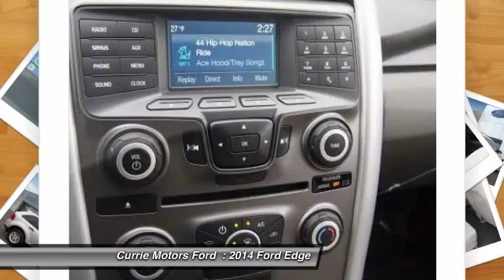2014 Ford Edge Frankfort, Chicago, Bolingbrook W2156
2014 Ford Edge SE

This 2014 Ford Edge SE might be just the crossover for you. It has a 3.5 liter 6 Cylinder engine. Want to learn more? Call today for more information.